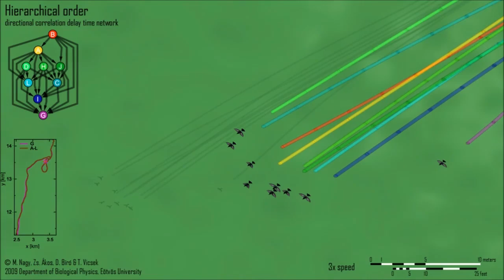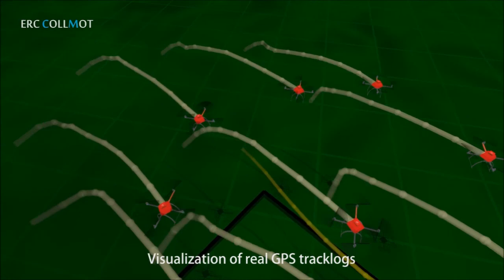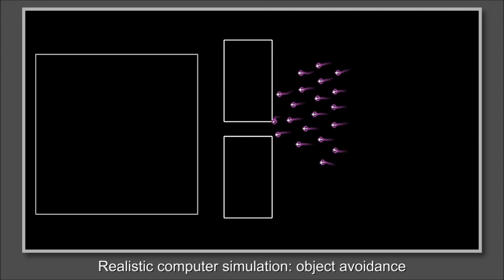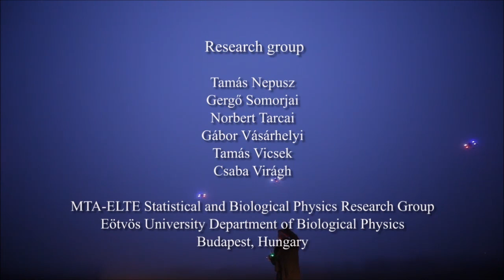Quadrocopter Flock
A Hungarian team has created the first drones that can fly as a coordinated flock. The researchers watched as the ten autonomous robots took to the air in a field outside Budapest, zipping through the open sky, flying in formation or even following a leader, all without any central control.